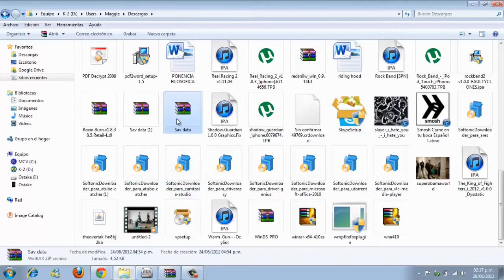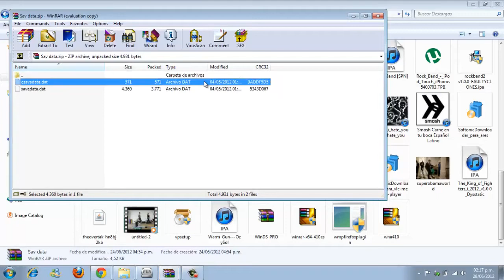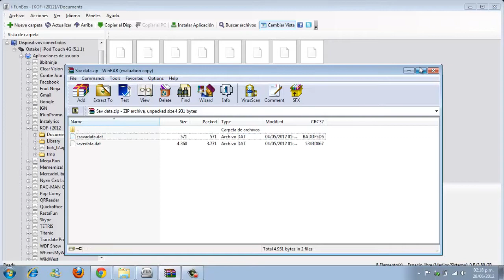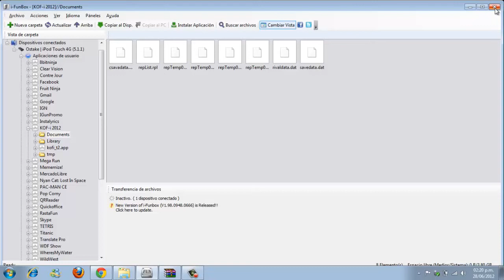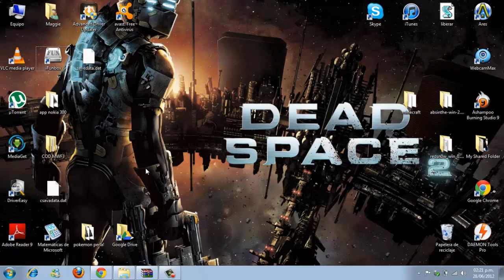Como conseguir a Kyo y Iori KOF i 2012 con ifunbox u otro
bueno este es mi primer vídeo tutorial para poder conseguir a kyo y a iori del juego de KOF i 2012, completamente gratis! y con solo seguir estos pasos los podras obtener espere q les ayude comenten manito arriba y espero que les sirva.